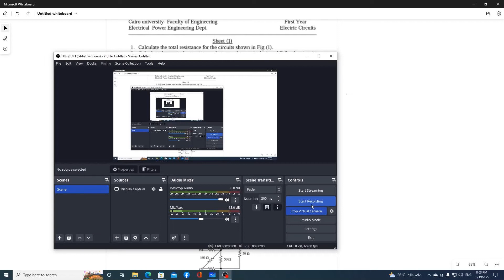Sheet1 Q4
Electric Circuits Sheets (EPE1010)
Electrical Power Engineering Cairo University